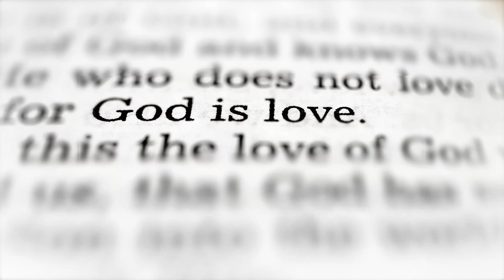Thoughtful Tuesday “Humiliation Part 1” (Please Like and Subscribe)